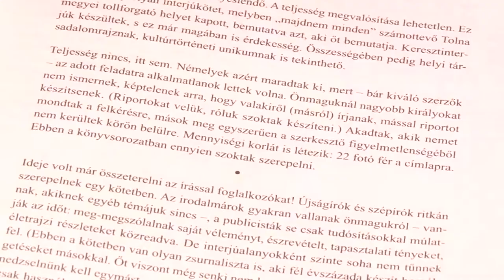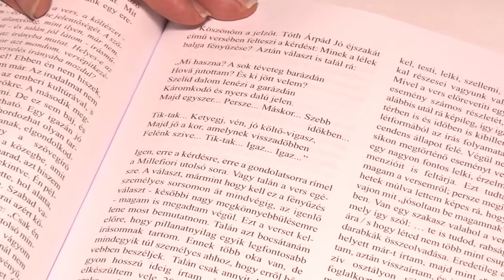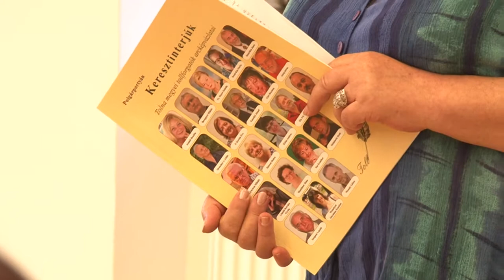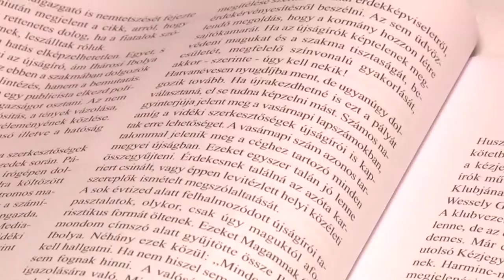Keresztinterjúk, könyv - párba állítva interjúvolták meg egymást 20191106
Keresztinterjúk címmel jelent meg egy könyv,amelyben a Tolna megyében hosszú ideje írással, szépírással, és persze újságírással foglalkozó, a közvélemény által ismert emberek - a szerkesztő által párba állítva - interjúvolták meg egymást. Nem ismert életrajzi adatok mellett a társadalmi közélet kényes kérdései is előtérbe kerülnek az interjúkban, amit anno a sorok mögött rejtett el a költő, vagy napi beszámolókat készítő újságíró.